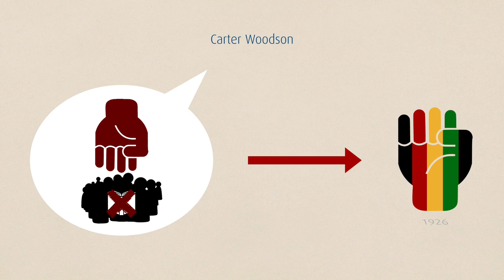BHM - Black History Month - was bedeutet das? Aus unserem Lexikon: Interkulturelle Kommunikation